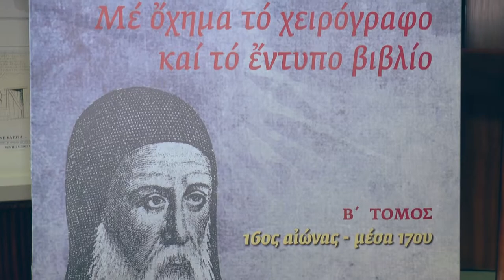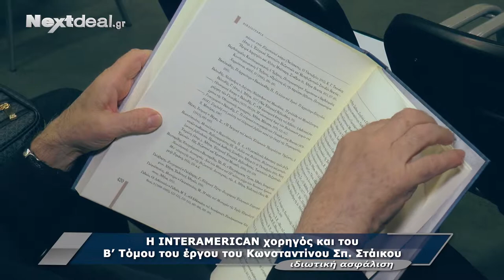Η INTERAMERICAN χορηγός και το Β' τόμου του έργου του Κωνσταντίνου Στάικου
Η INTERAMERICAN χορηγός και του Β’ Τόμου του έργου  «H Πνευματική Πορεία του Γένους  με όχημα το χειρόγραφο και το έντυπο βιβλίο»